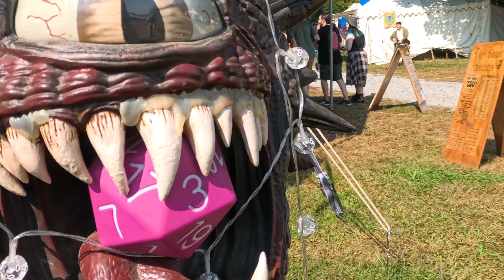Scenes from the Connecticut Renaissance Faire, Lebanon, CT